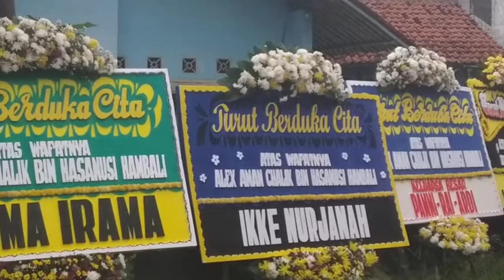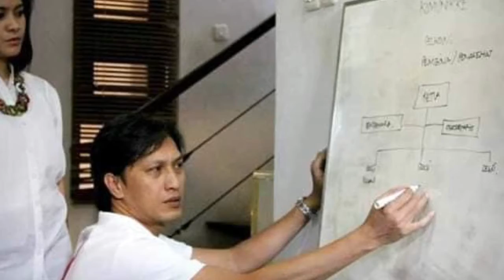kipay turut berduka cita Semoga almarhum Bang Alex mendapatkan tempat yg terbaik disisi Allah SWT.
اِناَّلِلَّهِ وَاِناَّ اِلَيْهِ رَاجِعُوْنَ

​kipay turut berduka cita
Semoga almarhum Bang Alex mendapatkan tempat yg terbaik disisi Allah SWT, di ampuni segala dosa nya, di terima amal ibadahnya, srt keluarga yg ditinggalkan di berikan kesabaran dan ketabahan,. آمــــــــــــــــــين يا رب العالمين